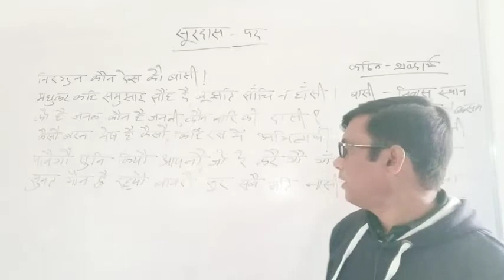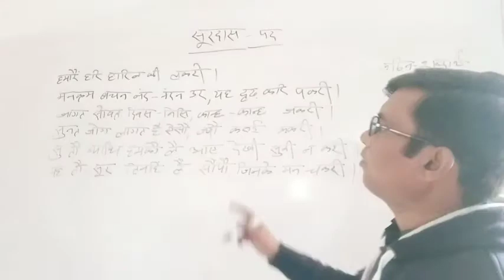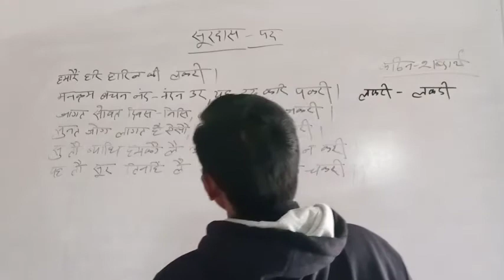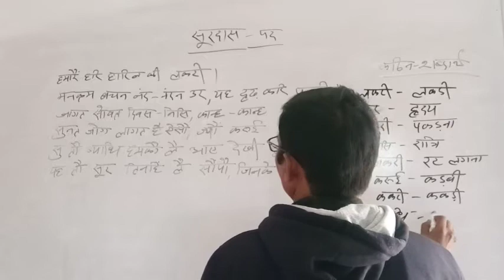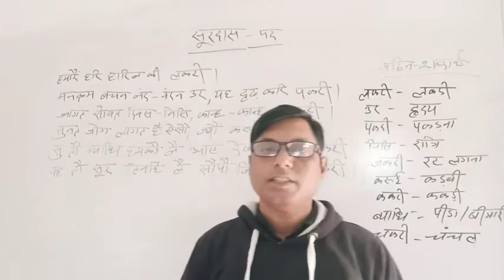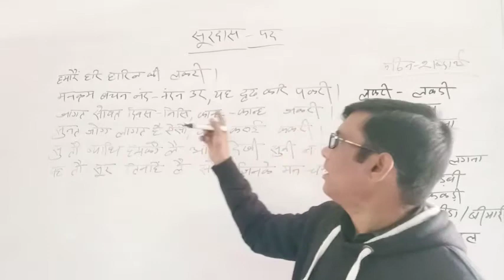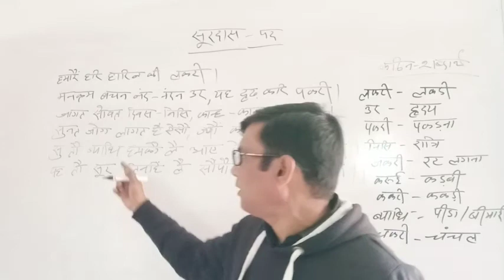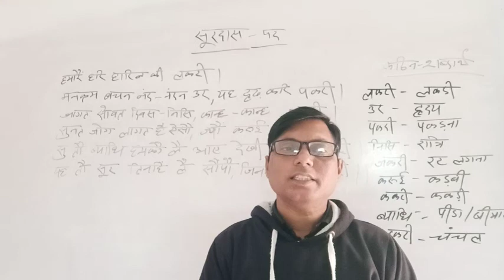सूरदास-पद (हिंदी साहित्‍य) Hindi Lecture SVMJobner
Video Lecture on सूरदास-पद (हिंदी साहित्‍य) in Hindi for UG Hindi Literature  students at SVM Jobner by prof. Rajandra Prasad sir.